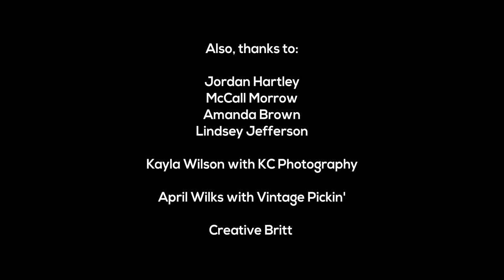Rainbow Baby Shoot